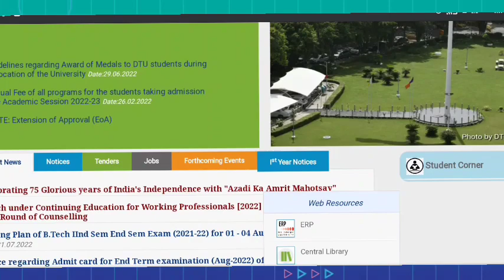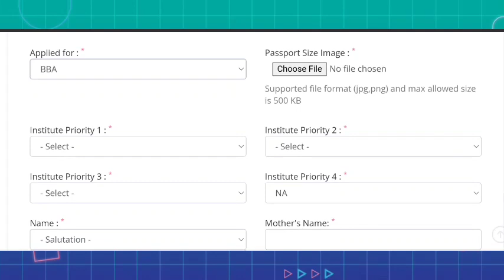dtu application form 2022 bba DTU/NSIT/NSUT/IGDTUW bba admission 2022 Delhi Technological University